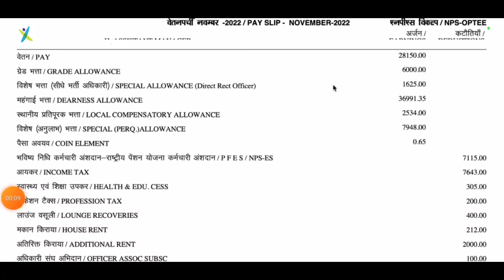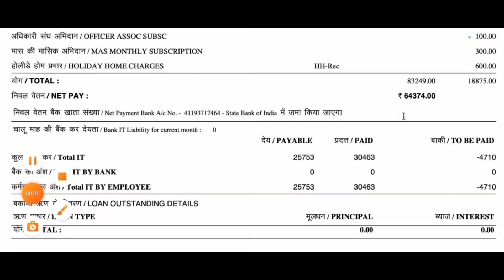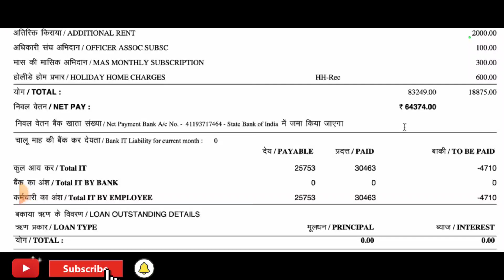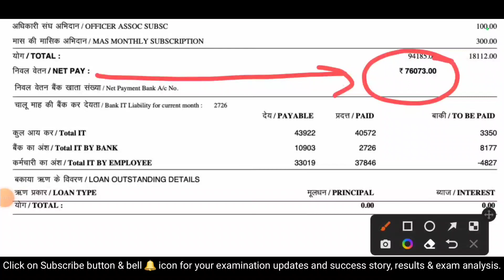SIDBI Grade A Salary Slip After Wage Revision | SIDBI Grade A 2023 | In hand Salary of SIDBI Grade A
SIDBI Grade A 2023 Salary slip after wage revision.  SIDBI Grade A latest Pay Scale. We have discussed Small Industries Development Bank of India Assistant Manager Salary Slip of November and December 2022 month Salary.